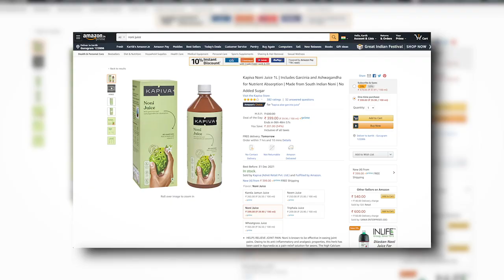7 Days Detox Diet Plan | Get Flat Belly/Stomach In 1 Week | Detox Diet for Weight Loss | Fat to Fab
Detox Diet Plan in Hindi | Get Flat Belly/Stomach In 7 Days / 1 Week - Detox Diet Plan for Weight Loss | Fat to Fab Suman Pahuja